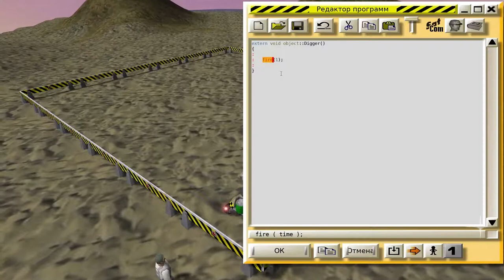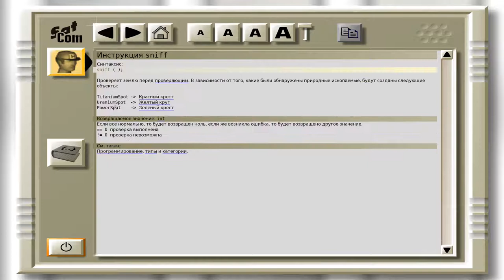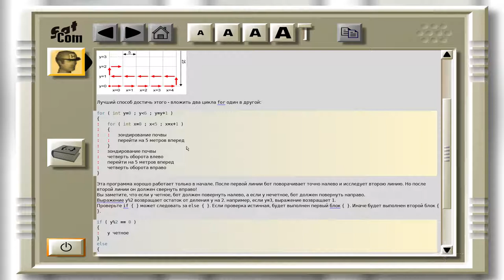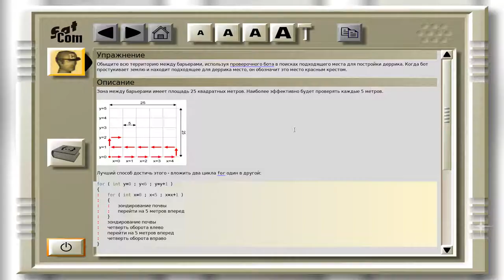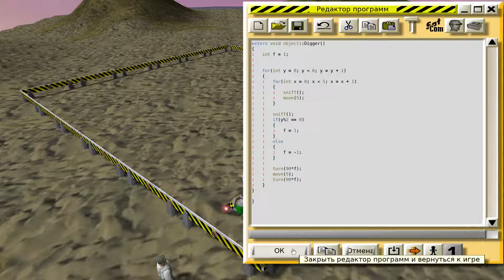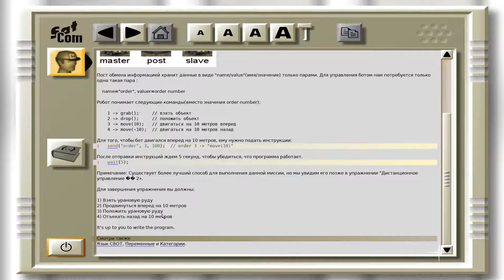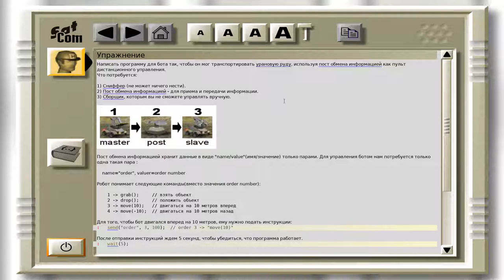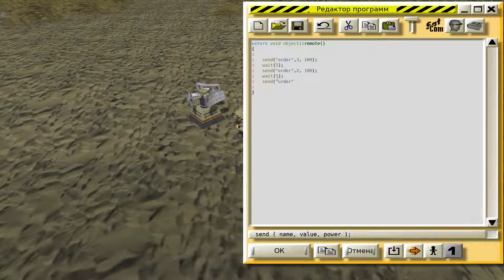Colobot #6. Упражнения 3 : Основы (8-9)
!ВАЖНО! Помощь каналу